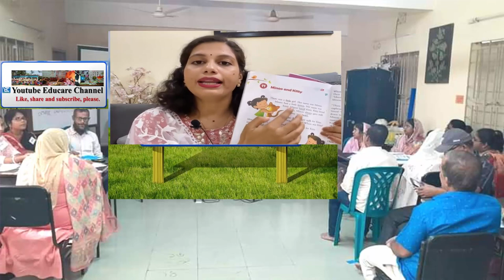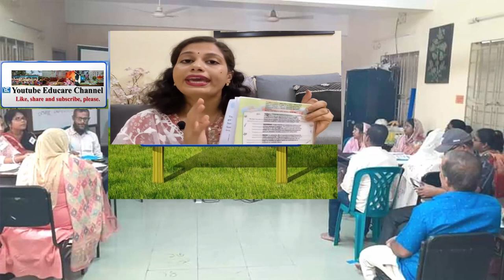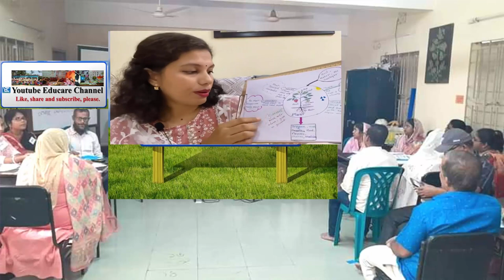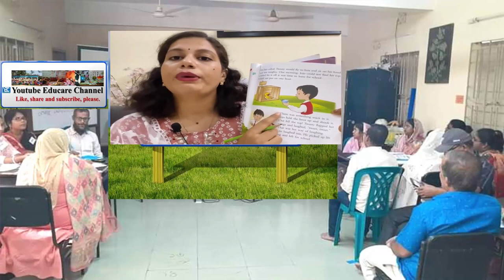পড়া মনে রাখার ৫টি ম্যাজিক টিপস | Youtube Educare Channel | @Study Hub Bangla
Video Credit: Study Hub Bangla
Video Creator: Sonali
Search query:
পড়া মনে রাখার সহজ উপায়
পড়া মনে রাখার সহজ ও শক্তিশালী পদ্ধতি
পড়াশুনায় মন বসে না
পড়া মনে রাখার ৩টি সহজ উপায়
পাঠ্যবইয়ের পড়া মনে রাখার ৫টি উপায়
কিভাবে দ্রুত পড়া মনে রাখতে হয়
মনে রাখার ক্ষমতা বাড়াবেন কীভাবে